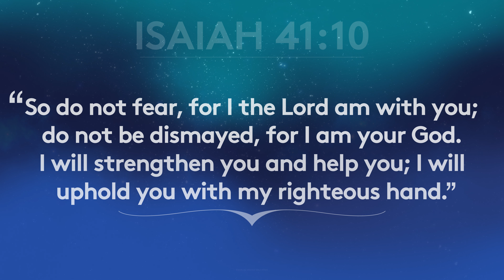Faith – Isiaiah 41:10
Inspiring Bible Verses to remind you that the Lord is with you at all times in all ways.